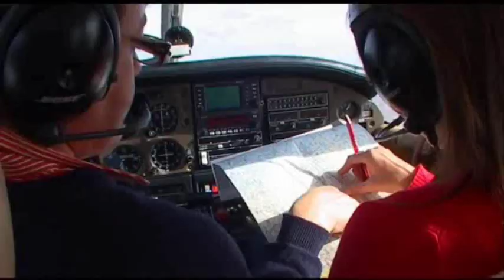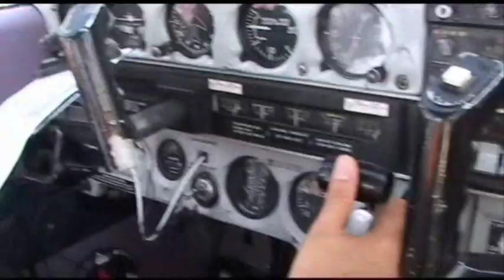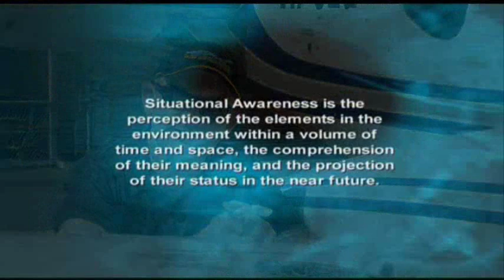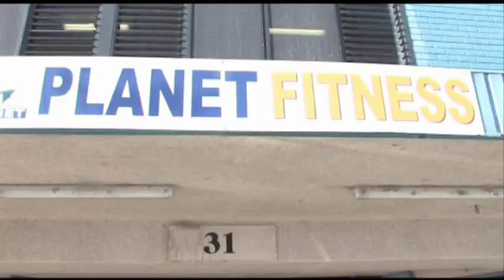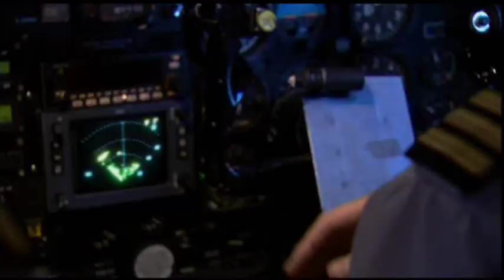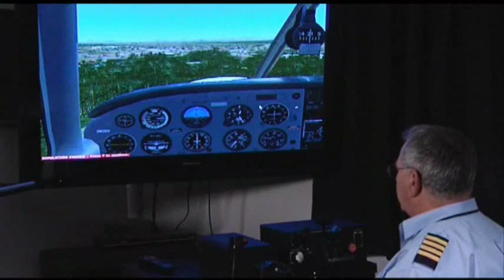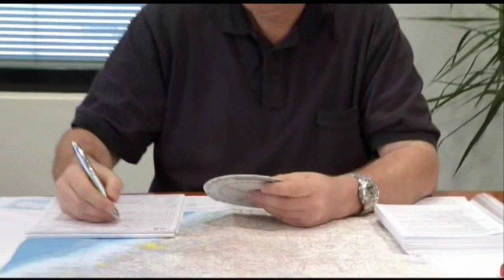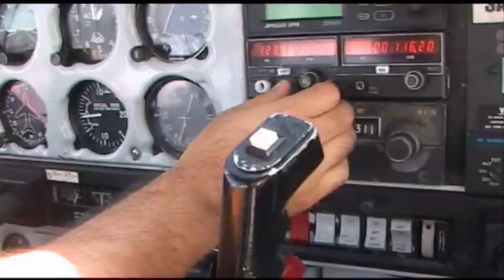Aviation Situational Awareness "Lookout!" Part 1/3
The new free PSA documentary released by CASA, discussing Situational Awareness in Aviation. Also known as "Lookout!"

Copyright by CASA for free distribution & educational purposes.